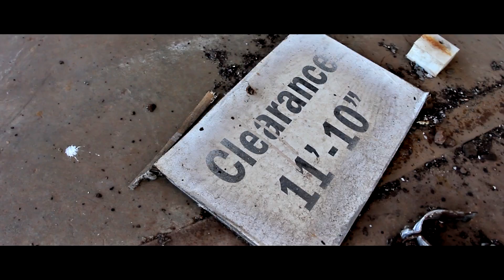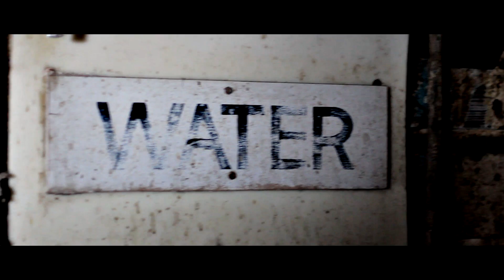Duke - Promise (Shot By P.A.C)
Duke new official video "PROMISE"

Shot & Edited by P.A.C

Follow on IG: @duke_gwa X @pacondabeat662

Grindwork Approved